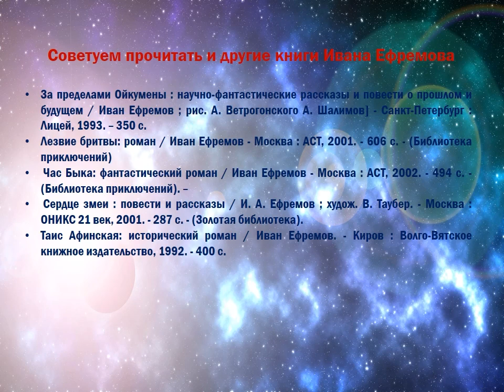Фантастические миры Ивана Ефремова. По страницам книги «Туманность Андромеды».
Маймаксанская библиотека № 6 им. Г. А. Скребицкого рассказывает о книге Ивана Ефремова «Туманность Андромеды», которой в 2022 году исполнилось 65 лет со дня публикации. Больше интересных мероприятий на нашем сайте Библиотеки Архангельска